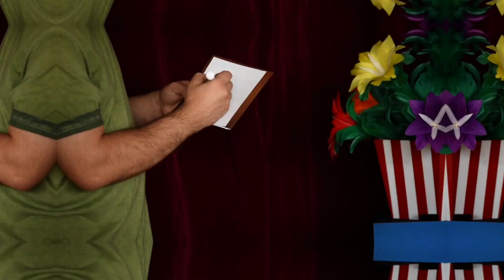4D Cube Rubik by Tora Magic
L'effetto è praticamente automatico e amato da bambini e adulti.

Il performer mostra una cornice che racchiude il disegno in bianco e nero di un famoso cubo! Un attimo dopo il disegno del mago si colorerà... e per finire il cubo salterà fuori dal disegno!

La cornice misura cm 18 x 15.

Può essere eseguito completamente circondato.